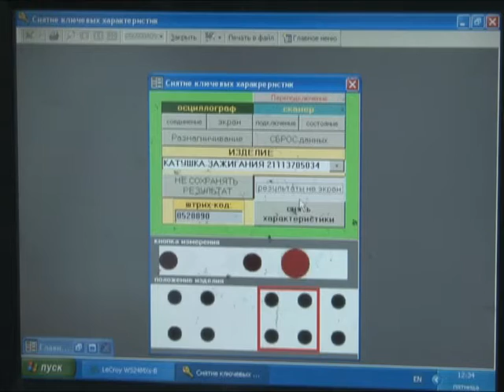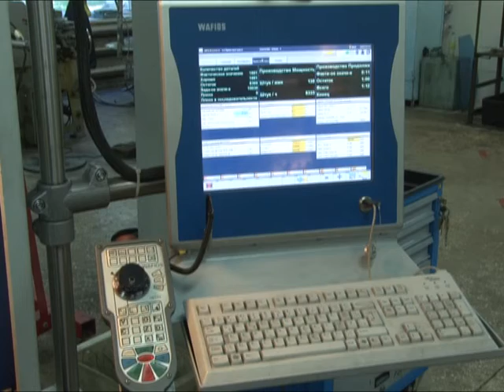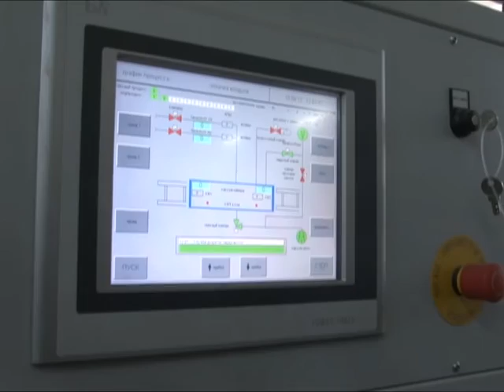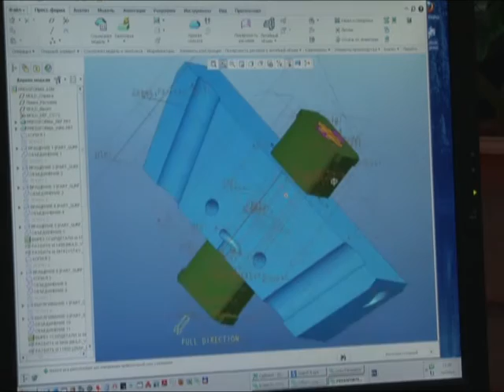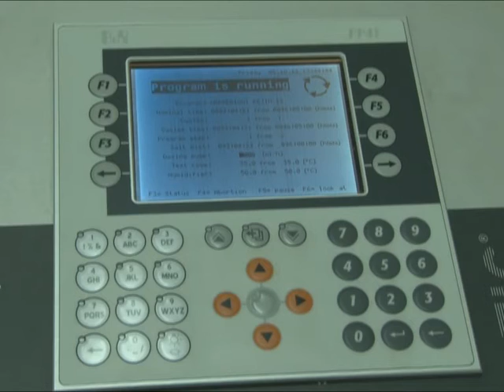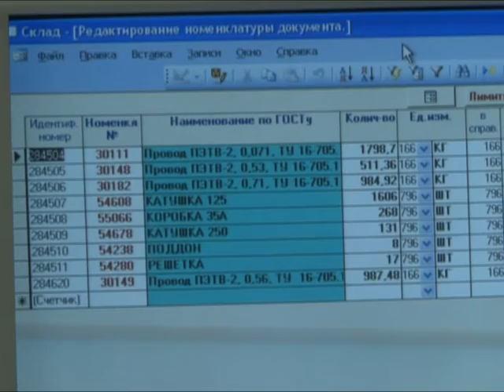Manufacture of ignition coils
The production process of ignition coils